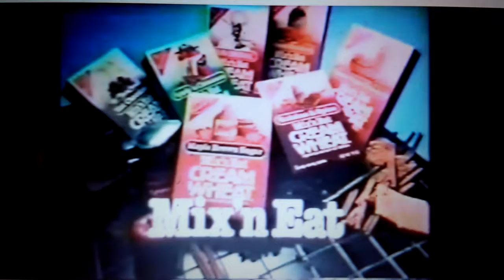It's Flashbeagle, Charlie Brown! CBS Commercial Break